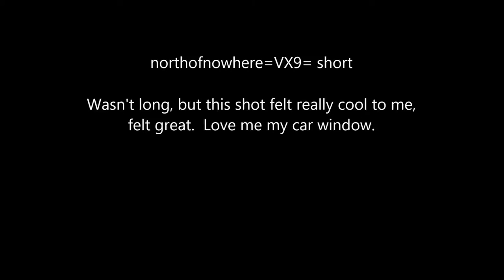Short clip, shooting through a car window - northofnowhere=VX9=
EXTREMELY short clip, but this was one of my favorite shots.  Was simply cool.